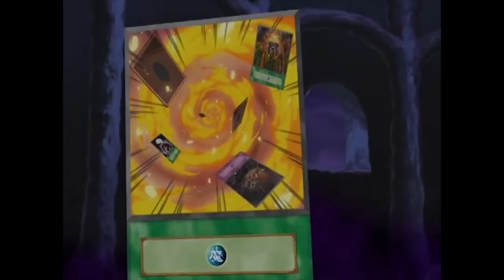Axel Brodie says "Volcanic" for 1 minute - 1000 days of waiting for Volcanic support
To "celebrate" @payne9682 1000th day of waiting for Volcanic Support I decided to Volcanic, the Volcanic into Volcanic!